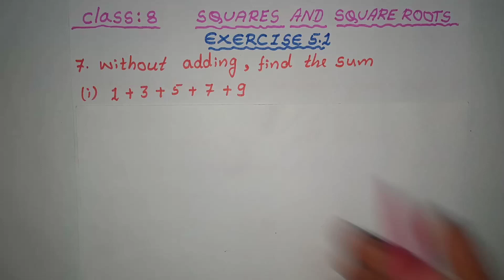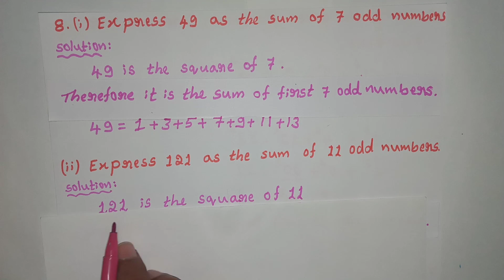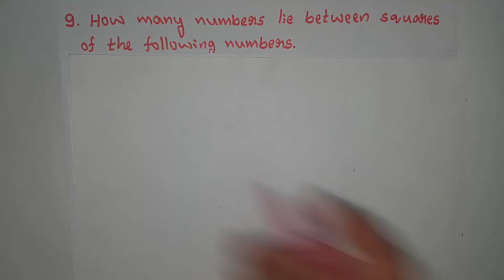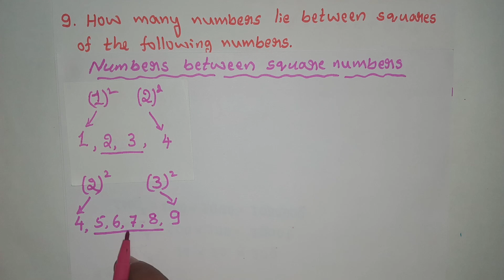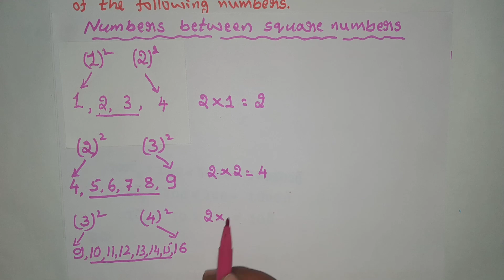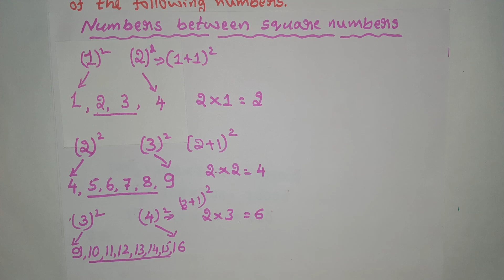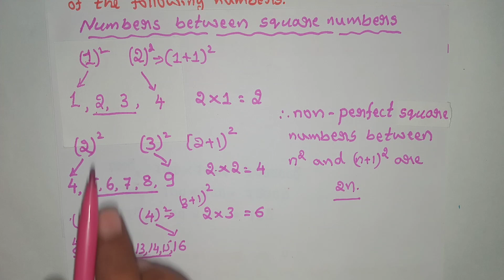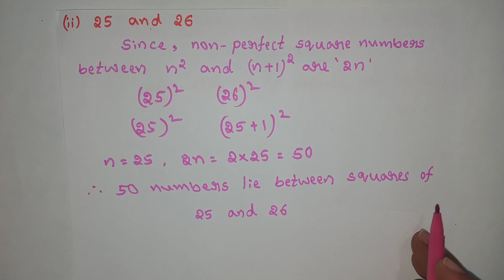CLASS 8 SQUARES AND SQUARE ROOTS EXERCISE 5.1(7th,8th,9th problems solved)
From this vedio you can easily solve class 8, Squares and Square roots, Exercise 5.1, 7th, 8th, 9th problems solved